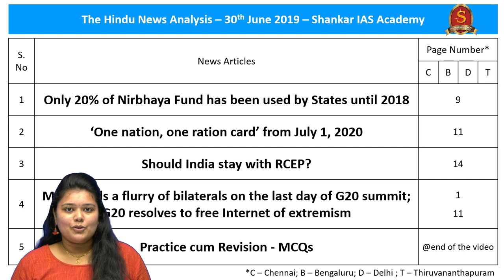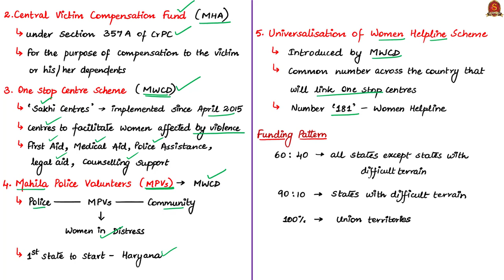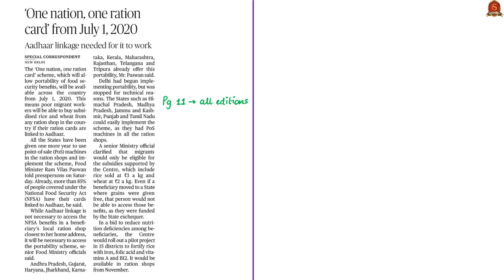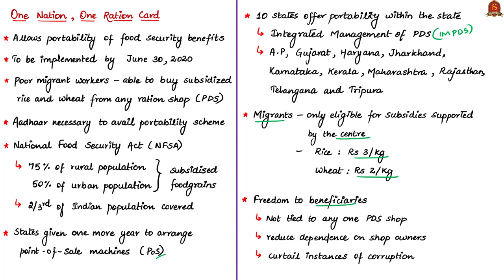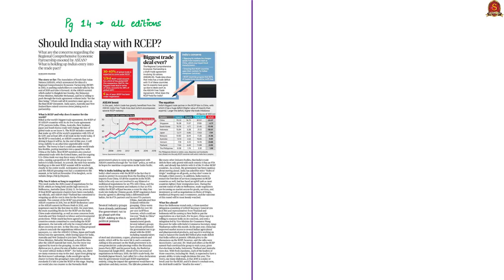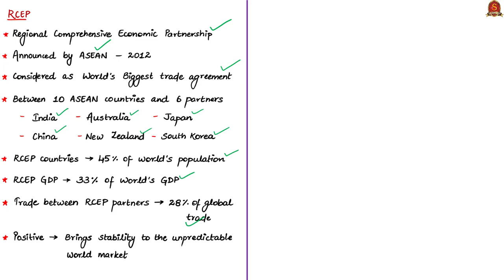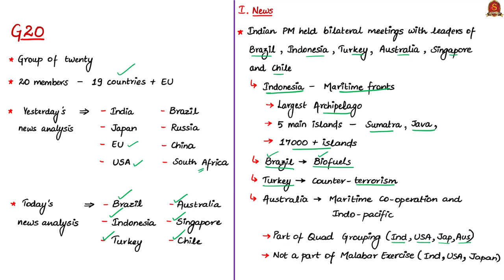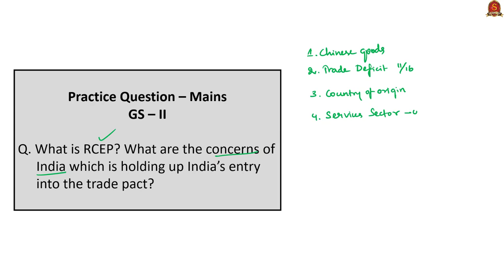The Hindu News Analysis | 30 June 2019 | Daily Current Affairs - UPSC Mains 2019 - Prelims 2020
1. Only 20% of Nirbhaya Fund has been used by States until 2018 – 0:25
2. ‘One nation, one ration card’ from July 1, 2020 – 12:10
3. Should India stay with RCEP? – 18:44
4. Modi holds a flurry of bilaterals on the last day of G20 summit – 28:20
5. G20 resolves to free Internet of extremism – 28:20
6. Practice cum Revision – MCQs – 36:59

Important topics such NirbhayaFund OneNationOneRation RCEP G20Summit NationalFoodSecurityAct are vividly discussed in UPSC Perspective in this video.